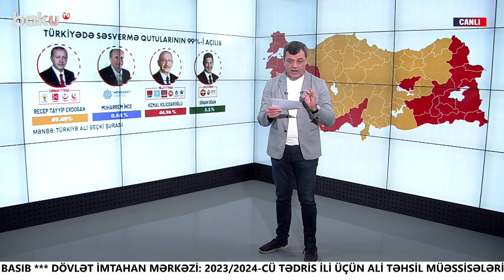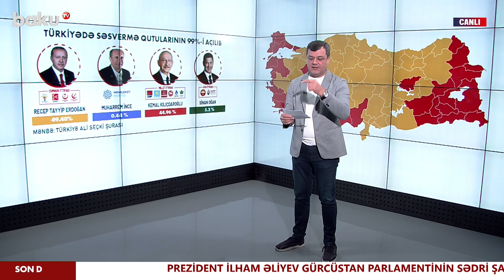Türkiyə seçkilərində son nəticə